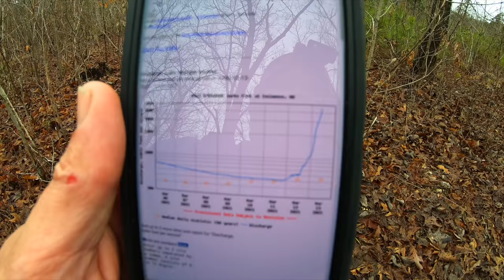Kayak Camping - Current River ch. 2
It is Kayak Camping time!  Austin Wallis of Sidetrail Adventures, Kevin Champ of Wondering Electrician, Dirt Dobber, RKB and I jumped into the truck and trekked to The Missouri Ozarks to join The AVA Journeys crew - Brian, and Brenda Dillard, John and Ashley for a trip down the Current River.  We Started at Cedar Grove with a take out at Van Buren, MO.  Join us for a 5 day float down the emerald green water of the Current River.  We explore the rocky bluffs, the gravel bars, the caves, the many springs and more.  We had encounters with bears, wild horses, minks, eagles, spiders, bats, and the legendary MOMO!  We also got an unexpected surprise from Mother Nature!  The Ozark National Scenic Riverways are an amazing treasure.  It is no surprise this is such a cherished kayak camping destination.  It has everything!

Camp Table

Want the most out of roll and surfing practice?  Get a nose plug!!!

For stickers, mail a stamped, self addressed envelope and include $1 per desired sticker to: